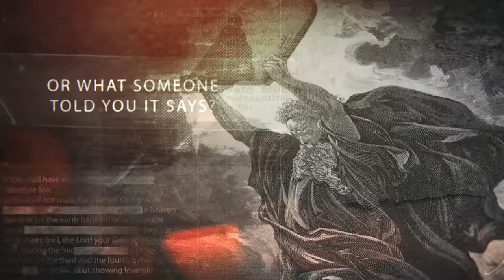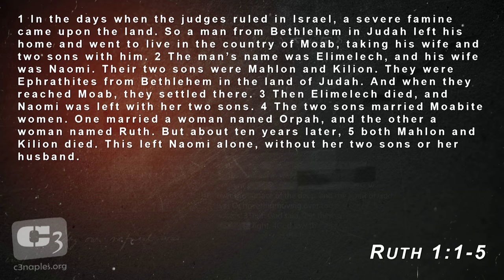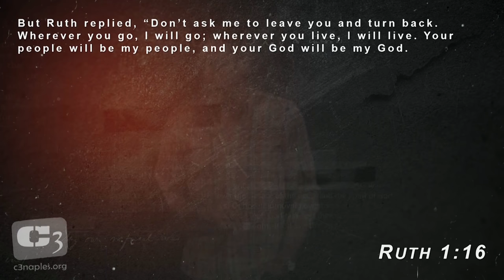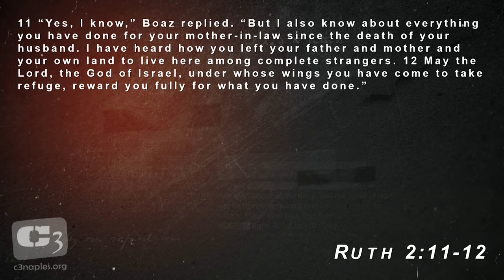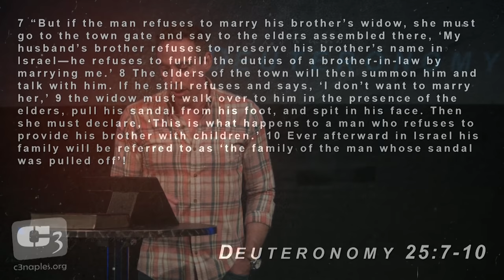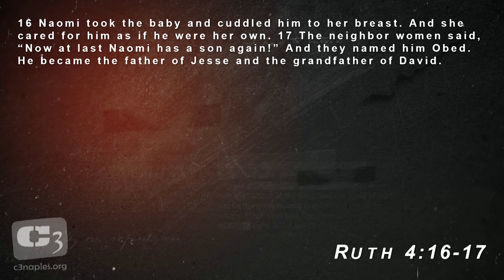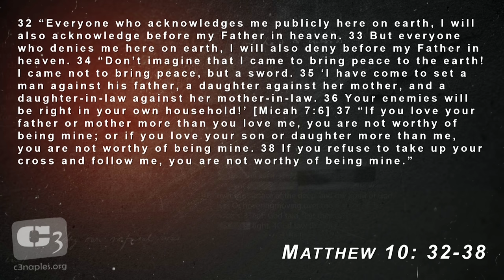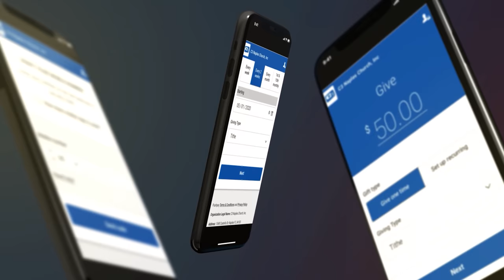Ruth - The Rest of The Redemption Story. The Biblical Account of Ruth w/Gene Simco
Gene Simco teaches on the Biblical account of Ruth, taking us through the story and pointing out what many miss, including how it connects to the other parts of the Bible.

This sermon was filmed at C3 Church in Naples Florida as a part of a series entitles, "The Rest of The Story: The Bible Unredacted".